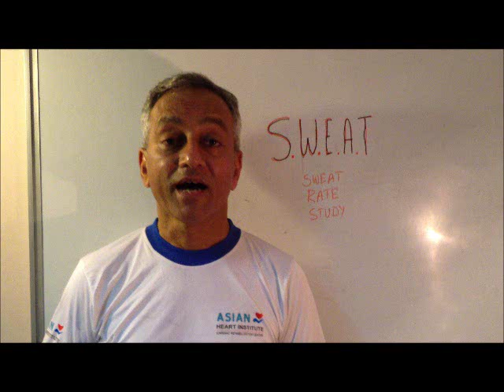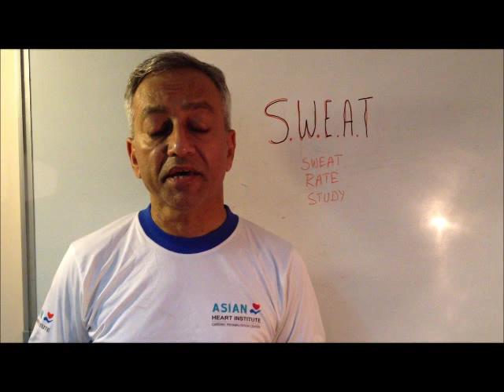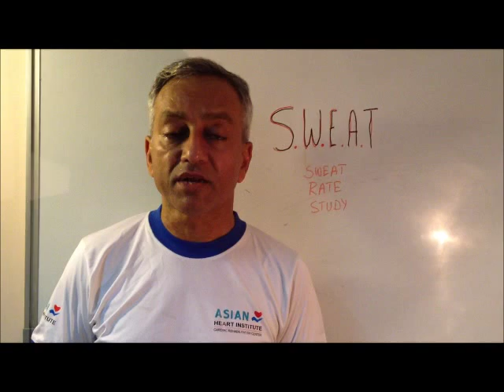S1EP1: S.W.E.A.T - Sweat Rate Study An Intro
A short video intro to the S.W.E.A.T - Sweat Rate study. What got us thinking about doing it, how it will benefit you as a runner and some exciting pilot study findings